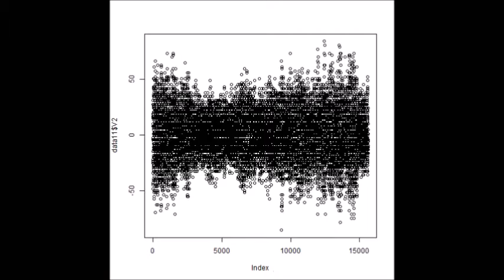超音波制御実験 Ultrasonic control experiment （超音波システム研究所 ultrasonic-labo）